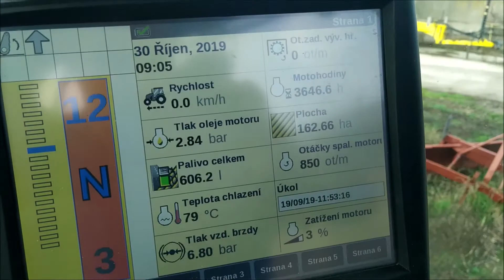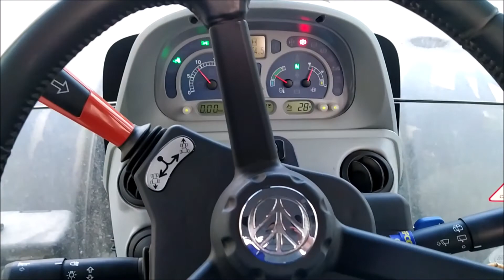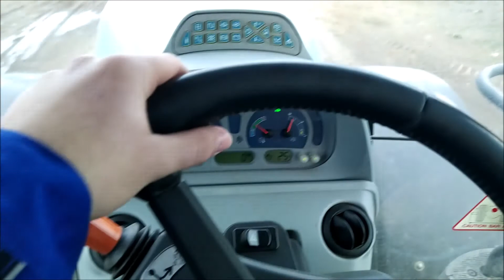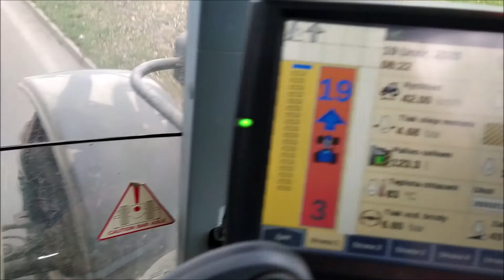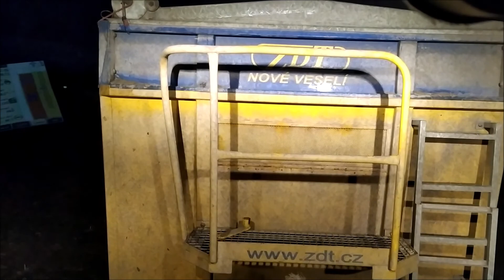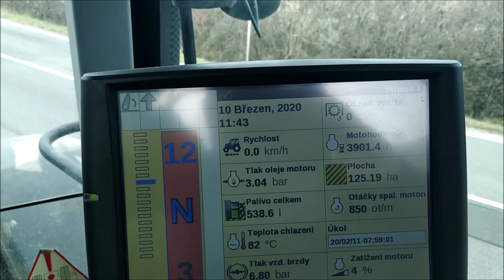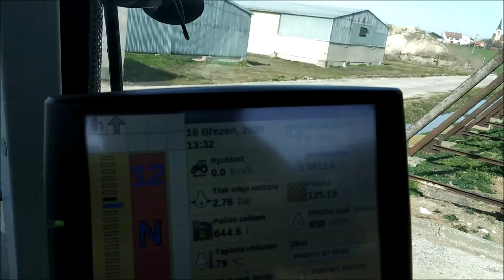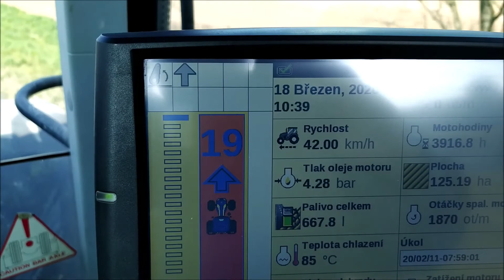Navážení a rozmetání průmyslových hnojiv 2019/2020 ( ZZN Polabí a.s. Kolín )